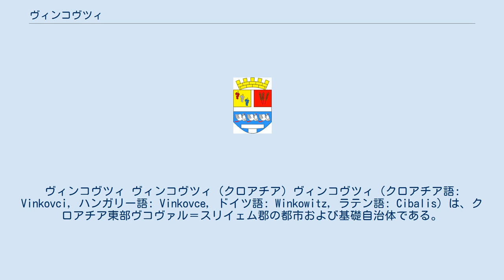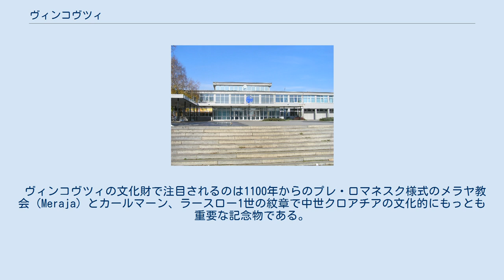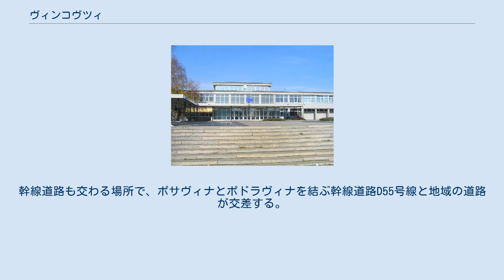ヴィンコヴツィ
ヴコヴァル＝スリイェム郡
ヴィンコヴツィ ヴィンコヴツィ (クロアチア) ヴィンコヴツィ（クロアチア語: Vinkovci, ハンガリー語: Vinkovce, ドイツ語: Winkowitz, ラテン語: Cibalis）は、クロアチア東部ヴコヴァル＝スリイェム郡の都市および基礎自治体である。
人口は2001年の国勢調査で35,912人で、ヴコヴァル＝スリイェム郡では一番人口が多い都市である。
クロアチア鉄道の輸送拠点の一つで、セルビア方面へ向かう路線が経由する。
 ヴィンコヴツィはスラヴォニア地方東部に位置し、郡都ヴコヴァルの南西19km、ジュパニャの北24km、オシエクの南43kmの地点にある。
ボスットゥ川に沿った平地に開け標高は90mで穏やかな大陸性気候である。
 ヴィンコヴツィはすでに新石器時代頃には人が住み始めていたとされ、青銅器時代にはソポト文化（Sopot）と呼ばれる文化が形作られていた。
イリュリア人たちが居住するようになるが、ケルト人たちとの争いも起こる。
その後、ローマ帝国によって属州パンノニアとして支配され、ローマ都市キバリスまたはキバラエ(Cibalis,Cibalae)として知られていた。
ローマ皇帝ウァレンティニアヌス1世やウァレンスの生誕地でもある。
しかし378年には西ゴート族により都市は破壊されてしまう。
その後も、フン族やゲピド族、東ゴート族、アヴァール人などにより破壊された。
 スラヴ人の流入によって居住地が形成されるようになり、11世紀よりハンガリーの歴史書に言及され始め1242年にモンゴルにより侵略される。
村が現在の名称であるヴィンコやヴィンコヴツィで言及され始めたのもこの頃である。
1527年からはオスマン帝国によって支配されるようになり、オスマン支配は1687年まで続いた。
カルロヴィッツ条約によって1699年以降はハプスブルク君主国の支配に移行する。
その後は交通の要衝として地理的な立地の良さから再び発展し、ハプスブルクによる支配は1918年まで続く。
 1941年から1945年まではクロアチア独立国の領域で、1944年4月17日より連合国より交通の要衝であることから激しい空爆を受ける。
第二次世界大戦後は大過なく過ぎて行くが、20世紀も終盤に差し掛かる1990年になると再び歴史的に大きな影響を受けることになる。
1990年に始まったクロアチア紛争ではクライナ・セルビア人共和国とクロアチア共和国との間の前線に近いことから多大な被害を受けた。
周辺の村を始め、都市中心部の重要な施設や工場などの施設は軒並み被害を受け経済活動にも打撃を受け、紛争は嵐作戦によって終結する。
1995年12月から1996年12月までヴィンコヴツィ駅はボスニア・ヘルツェゴビナ紛争関連の和平履行部隊ため荷役の基地として使われた。
 ヴィンコヴツィの文化財で注目されるのは1100年からのプレ・ロマネスク様式のメラヤ教会（Meraja）とカールマーン、ラースロー1世の紋章で中世クロアチアの文化的にもっとも重要な記念物である。
秋にはスラヴォニアでも大きなイベントであるVinkovačke Jeseniが開催され、スラヴォニアの民族舞踊が披露され、伝統的な衣装やオリジナルのパフォーマンスが見られる他、地域の伝統的な食材を楽しめたり壮大なパレードが行われる。
 ヴィンコヴィツィの経済は交易の他、交通、食品加工、金属加工などを基礎としている。
工業は食品の他にも建材や木材、家具材、皮革、織物なども生産されている。
周辺は豊かな農産地や畜産地が広がっており、品種改良の中心地でもある。
 ヴィンコヴツィはクロアチア東部の鉄道の輸送拠点でボスニア・ヘルツェゴビナやハンガリー、ザグレブやベオグラードからやって来る路線が交わる場所で、ザグレブについで2番目に大きな規模を誇る拠点である。
幹線道路も交わる場所で、ポサヴィナとポドラヴィナを結ぶ幹線道路D55号線と地域の道路が交差する。
ヴィンコヴツィは『オリエント急行殺人事件』の舞台になった場所でもある。